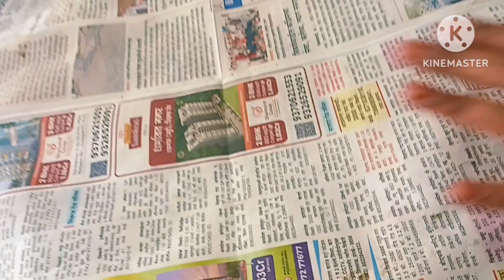परफेक्ट चिकन दम बिर्याणी|| How To Make Chicken Dam Biryani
चिकन दम बिर्याणी
लाल मिरची पावडर (लाल तिखट)
लजिज चा (लकी बिर्याणी मसाला)